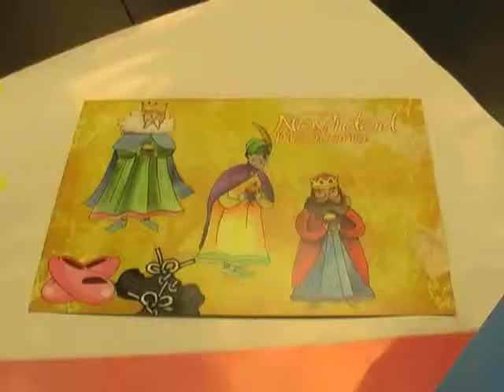008 por que medio anviaran los pequeños